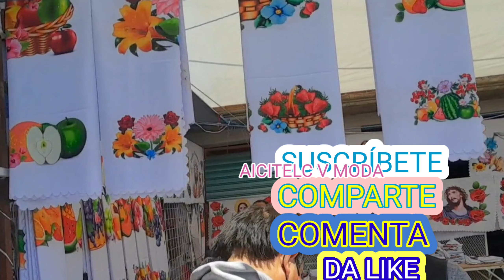TIANGUIS DE ROPA BARATA BLUSAS DESDE $20👚 PARA HACER NEGOCIO